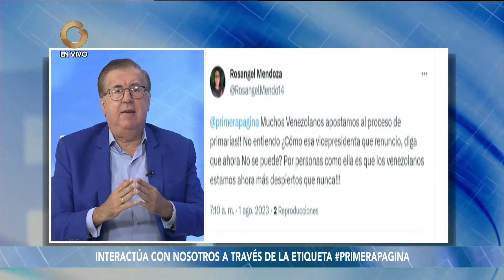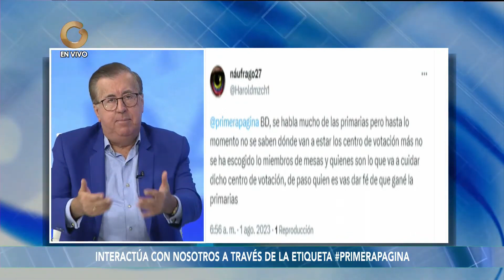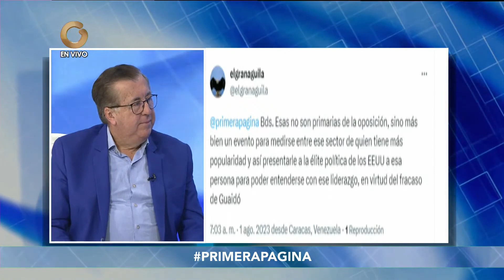Primera Página | Entrevista a César Pérez Vivas (3/3)